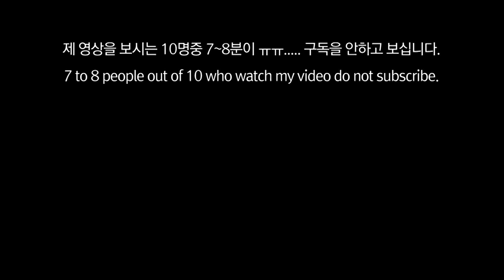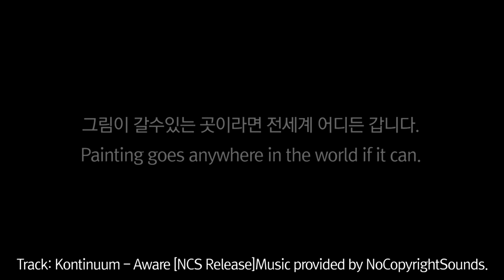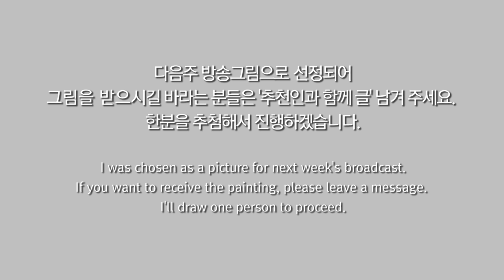#85 Seventeen Dino 세븐틴 디노 - ZEFIO TV / K-POP IDOL